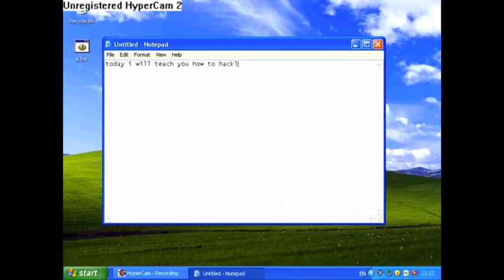The YouTube I Grew Up With Vs YouTube Now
Much has changed since them old 009 Sound System hack videos...